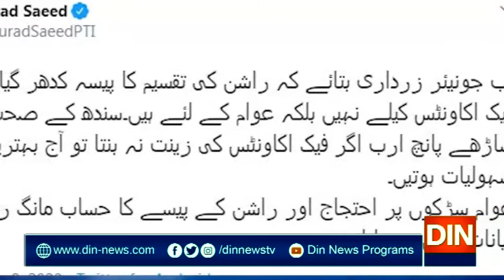وفاقی وزیر مراد سعید نے بلاول بھٹو پر نشتر کے تیر چلادئیے